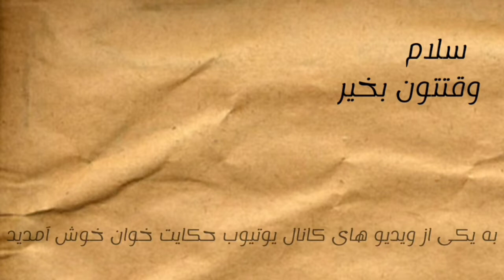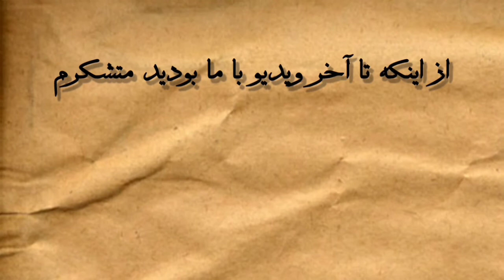حکایت جالب و شنیدنی ملا نصرالدین و گوسفند!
سلام دوستان
تشکر میکنم بابت اینکه روی این ویدیو کلیک کردید .

این کانال بنام حکایت خوان هست و در این کانال میخواهم حکایات جالب و شنیدنی از ملا نصرالدین ،بهلول و... قرار بدهم .

لطفا از این کانال حمایت کنید .کانال رو سابسکرایب کنید تا با گرفتن انرژی از شما حکایت های آموزنده و شنیدنی تولید و در این کانال منتشر کنم.

لینک کانال⁦👇🏼⁩

متشکرم.⁦❤️⁩